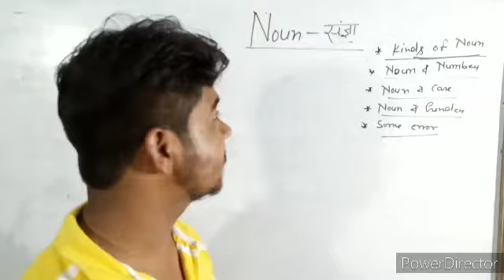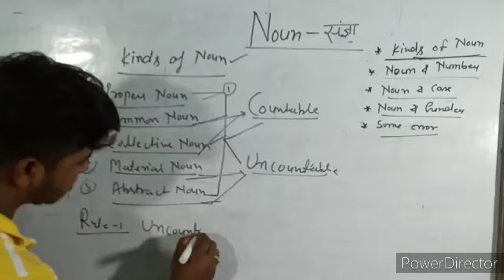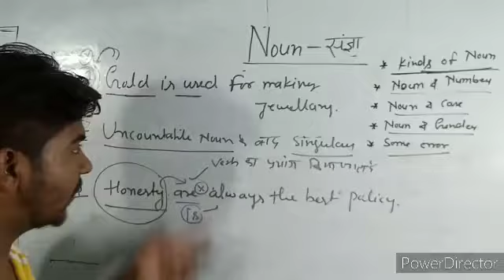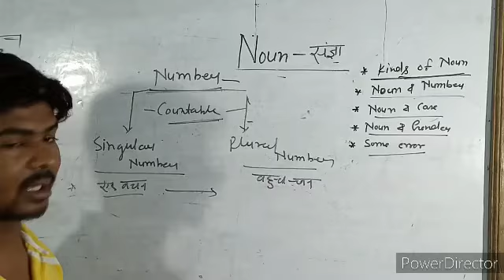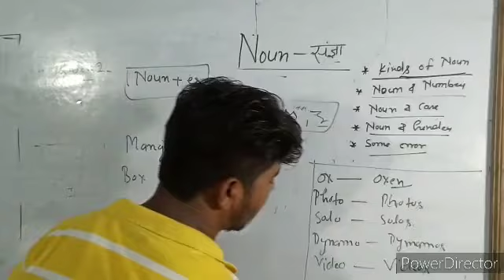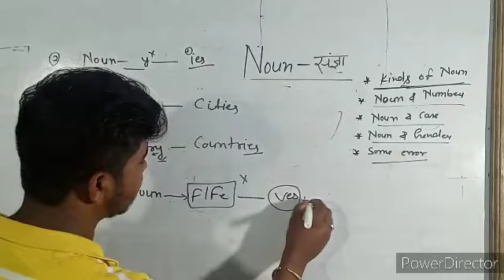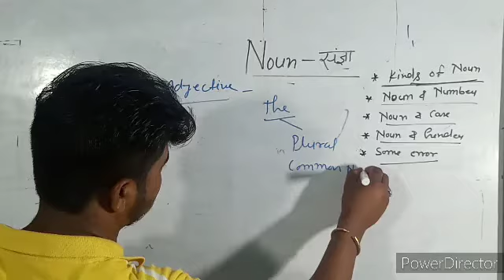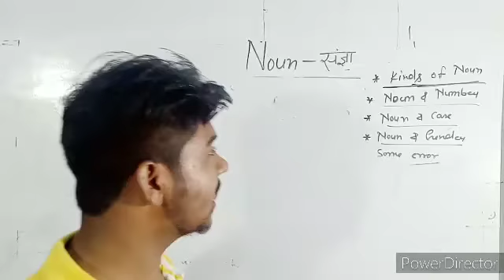Noun and its kind by Srishti Classes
Classes with Distinct Quality